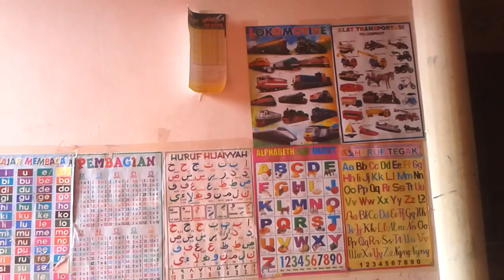Lucu - Al badai Minta Mandi Kolam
Al Badai is a child, his age still 3,5 year.His a active boy.
Today he want go to swim but he can't find water in swimming pool and he cry.
he is very angry for his mother and old brother.
Al Badai so funy.